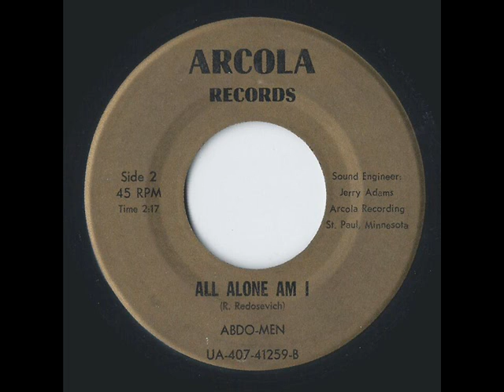arcola ua 407 41259